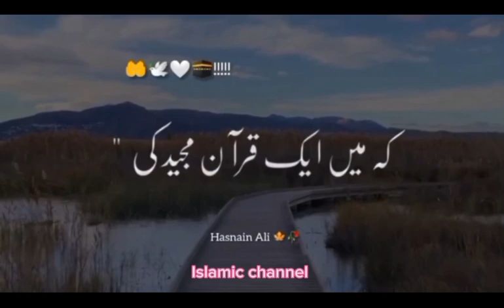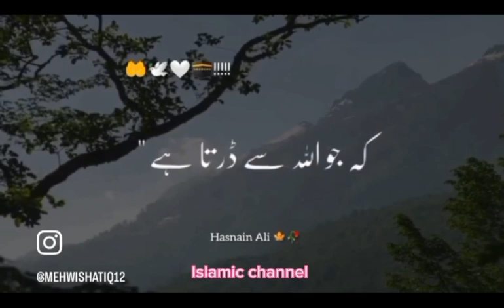Har Buri chez se hifazat ke liye ye lazmi parhy || Wazifa for problems